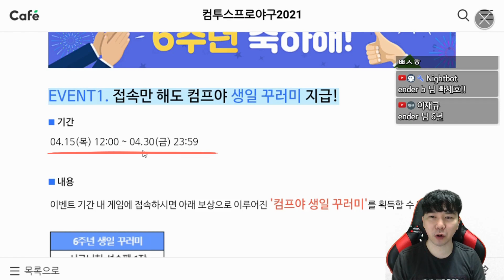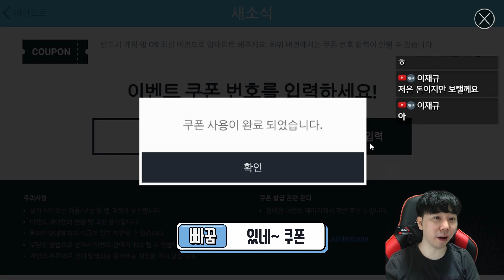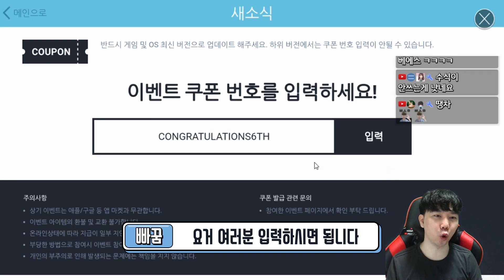쿠폰 개이득! 컴투스프로야구를 지금 할 수 밖에 없는 이유 (Ft.시그니처 보상 팩)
벌써 6주년이야? 컴프야를 지금 시작/복귀할 수 밖에 없는 이유 (Ft.시그니처 보상 팩&쿠폰)
우와 컴투스 프로야구 2021 쿠폰 보상 안 받으신분들 꼭 받아가세요